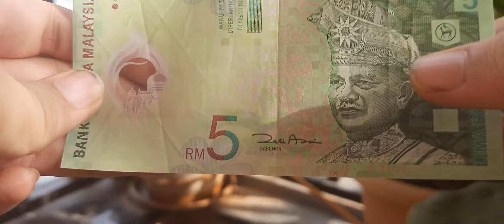5 Ringgits, Year 2008, Malaysia